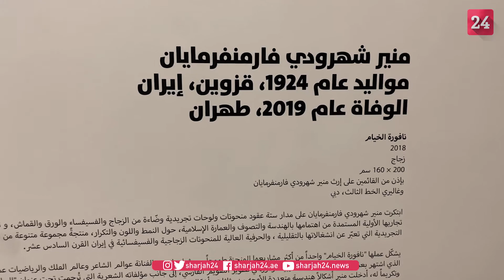علي مراد: استعارة طويلة الأمد للعمل الفني "نافورة الخيام"